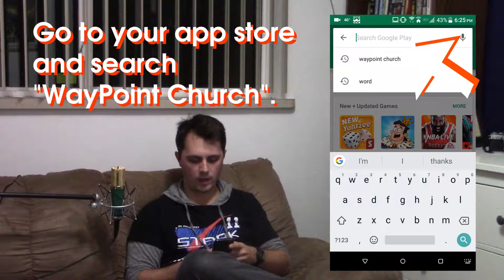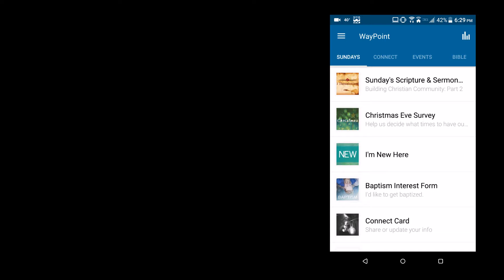WayPoint App Part 1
WayPoint Church has an app! This how-to series demonstrates how to use the app's primary features.

Part 1:
How to get the app - 0:28
How to take sermon notes with the app - 0:57